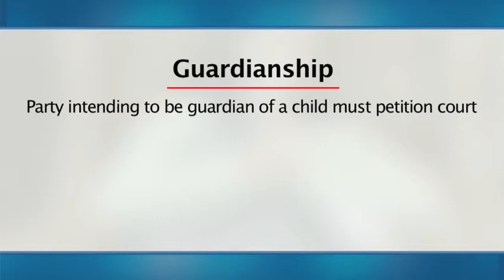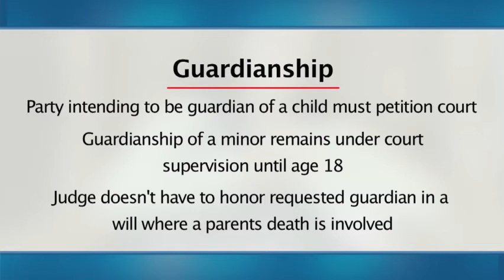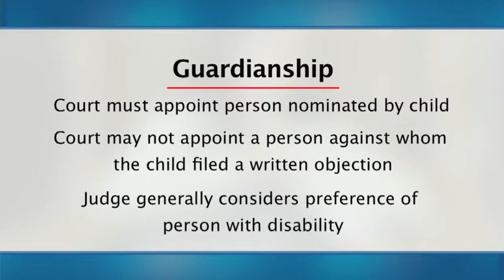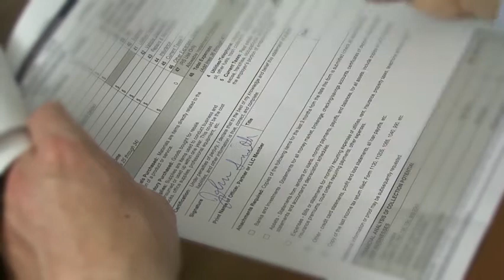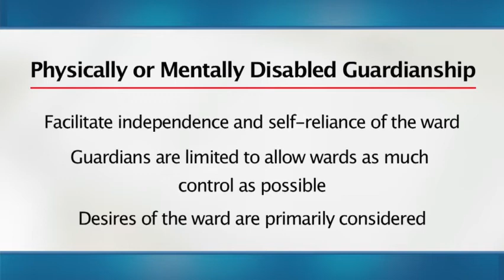Wayne M. Zell - Estate Planning - Guardianship & How to Avoid it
In this video series, you will learn the basics about why you need to have a will, revocable trust, medical power of attorney and living will.  We will also discuss protecting your assets from creditors, protections against incapacity, and guardianship and avoiding death taxes.